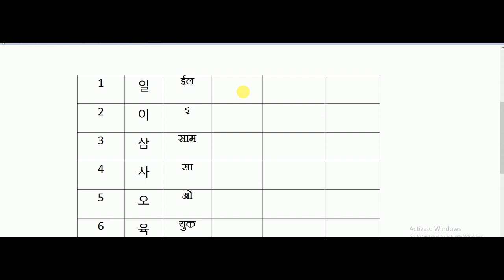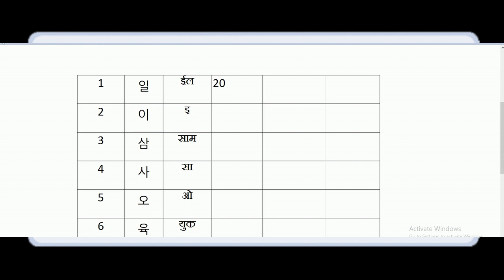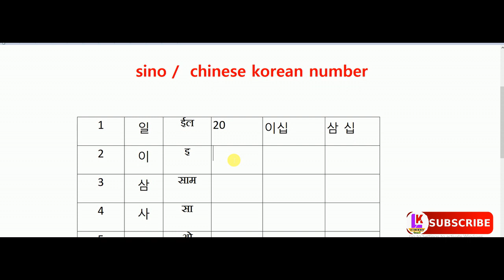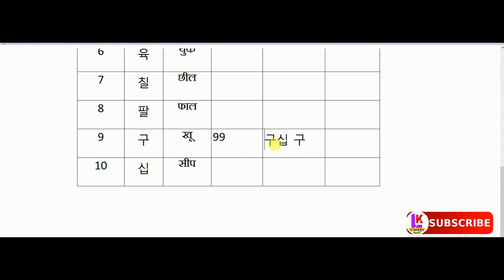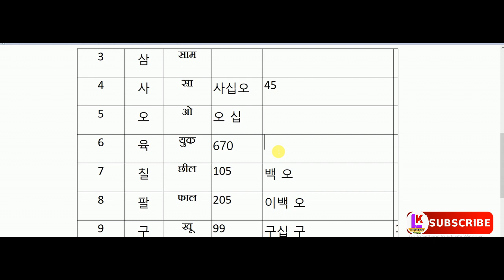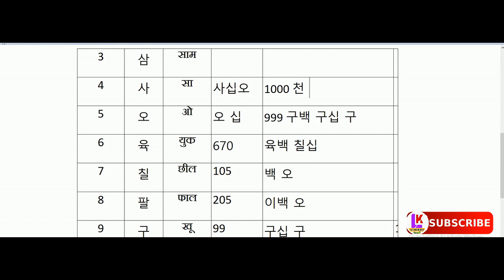learn korean language in nepali. Part - 9 basic korean class // by learn korean language: nepali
hi friends well come to my channel. learn korean language:nepali

NEXT VIDEOS.
 yo video ma  korean number ko pronounce kasari garne ra how to to write  korean number . how to write sino korean number. vanne bareme biatr ma dekhayeko xa.  eps exam dine sathi harulaai rkdam maaddt pugne xa.

learn korean language in nepali. Part - 9 basic koreann class // by learn korean language: nepali

* vowels , single vowels, double vowels
* korean grammars.
* korean basic
* korean advance
* KOREAN notes
* EPS TOPIK BOOK
* TEST EXAM
* KOREAN tips
all about korean videos